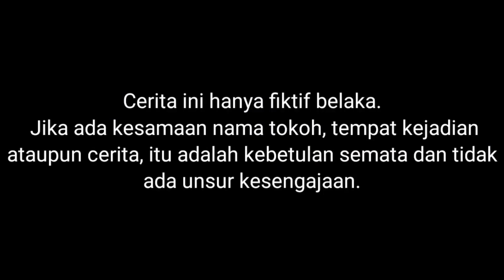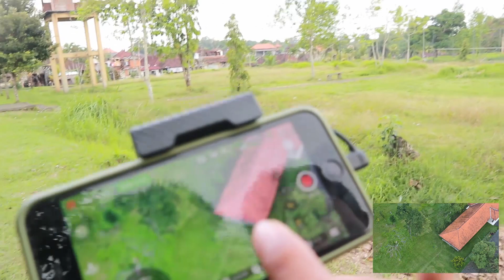IPlIN PUNYA ALAT SULAP PENGGANDA UANG?!